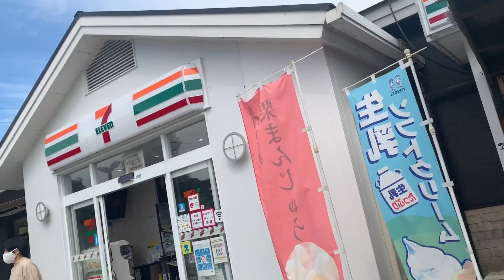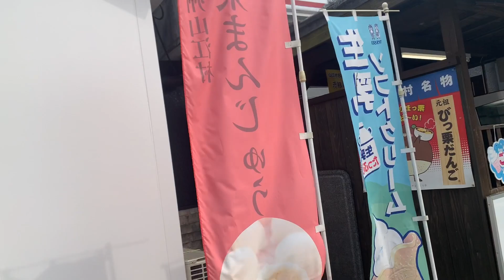「隣には嫁がいる」02 人吉球磨の山江パーキングで栗ソフトクリームゲット！宮崎と大分をまわる予定なので、取材指令・情報提供よろしくお願いします！